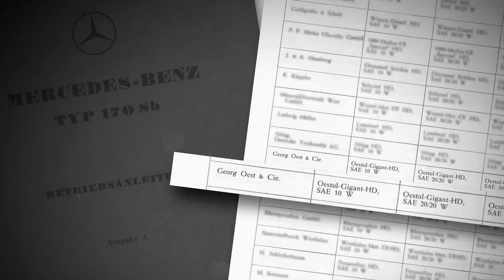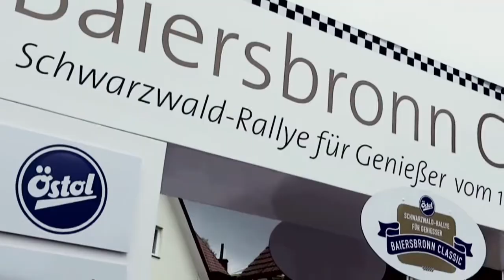ÖSTOL OLDTIMER OILS - Das Original!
Seit 100 Jahren Öl im Blut